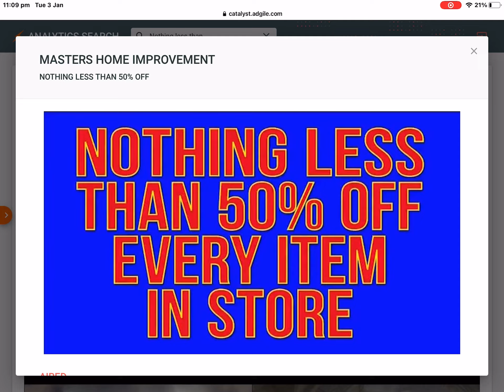Masters Closing Down ad 2